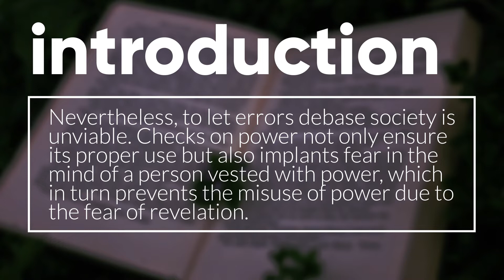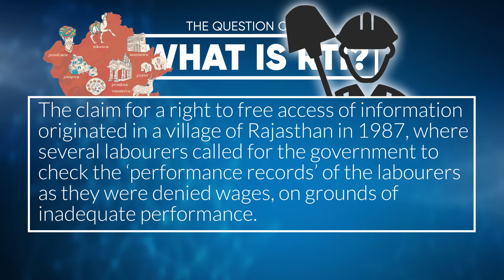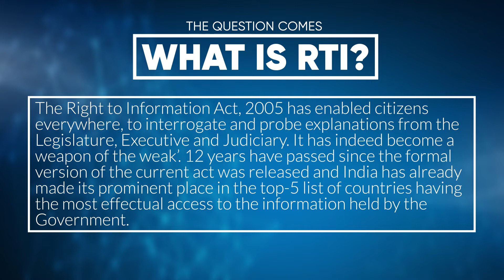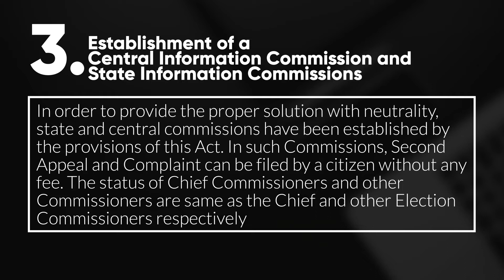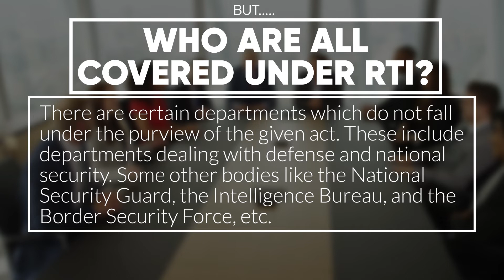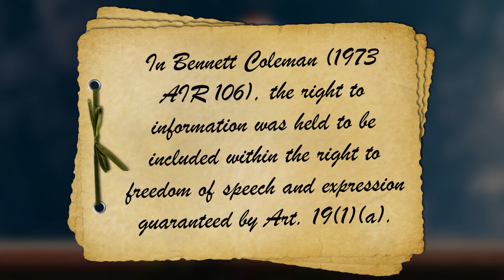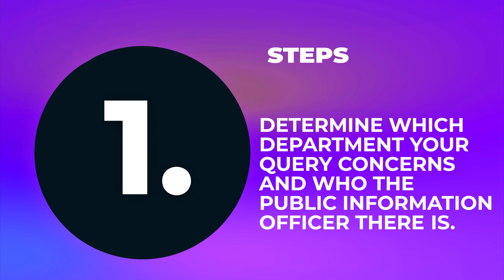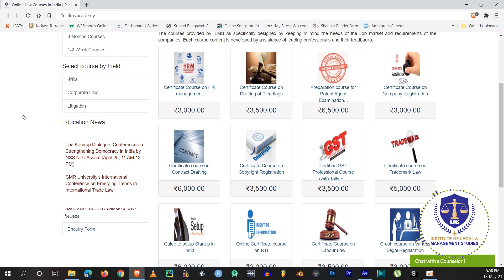All About RTI ( Right to Information ) in india | भारत में आरटीआई के बारे में सब कुछ | ILMS Academy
RTI has long been touted as a piece of legislation with the potential to change the way government works. It is a sign of optimism for a government that is more open and responsible. If used in the opposite manner, the Act has the potential to empower citizens with information.

The Right to Information Act is often regarded as one of the most robust pieces of law available to ordinary citizens. It empowers citizens to challenge public officials and their actions, therefore increasing transparency while also demanding responsibility.The Act is considered landmark legislation in the fight against corruption.

Best Online Certificate course on RTI

The courses offered by ILMS are specifically intended to meet the needs of the job market and the needs of businesses. Each course's content is designed with the help of industry experts